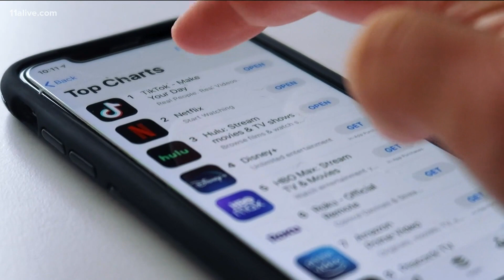How to get settlement money in TikTok lawsuit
It comes after user privacy issues.